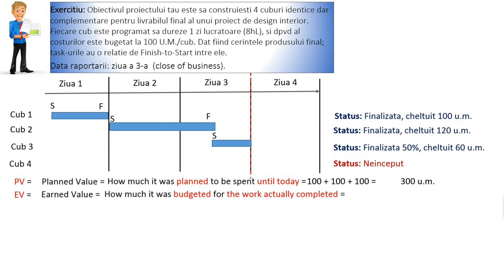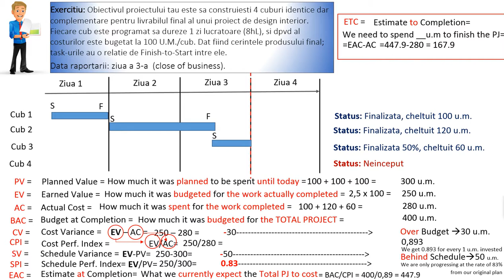PM eLearning Cost Management